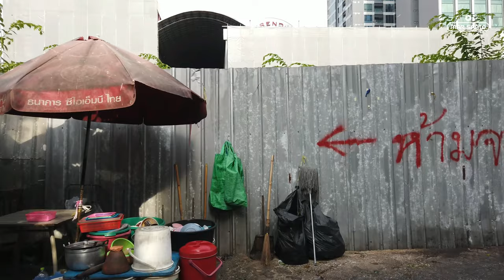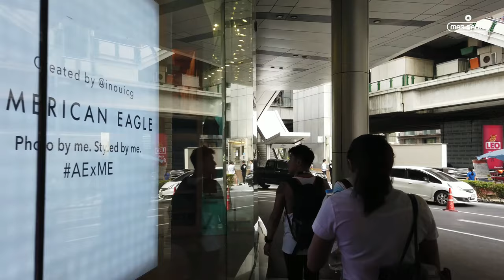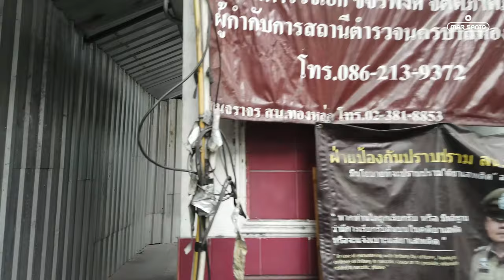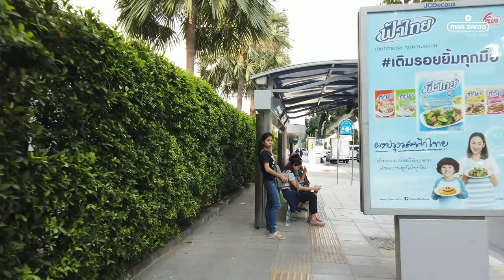✅BANGKOK 🇹🇭 RELAX WALKING | SUKHUMVIT ROAD 4K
Unlike Ratchathewi and Pathum Wan, the area called “Sukhumvit” (in Thai: สุขุมวิท) can’t be considered an actual neighborhood, but rather an area that includes several districts within it. Among the most well known are:

Watthana and Khlong Toei which are on the opposite side of the SkyTrain at Nana, Asoke, Phrom Phong, Thonglor, Ekkamai, Phra Khanong, and On Nut;
Phra Khanong, or the neighborhood where Sukhumvit Road curves and goes into the direction of Pattaya;
Suan Luang, famous for its sanctuary dedicated to the legend of the ghost of Mae Nak Phra.

With a length of nearly 500 kilometers, Sukhumvit Road is one of the longest streets in the world; just consider that from the center of Bangkok it goes as far as the border with Cambodia. Today Sukhumvit includes the area that surrounds the light green BTS line of the same name.

🔴 About us:
MAR SANTO PRODUCTIONS ✅ is a channel with spontaneous videos for everyone. If you don't like it, it's okay because we're getting better every day... And money is not our focus! 😉